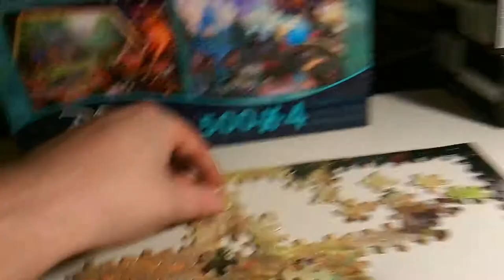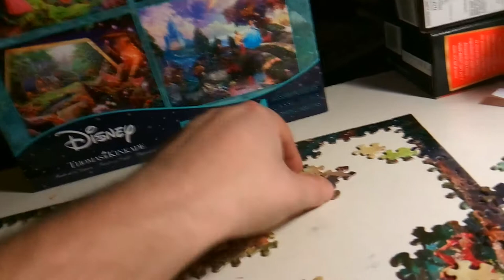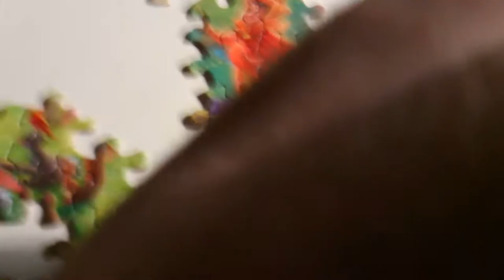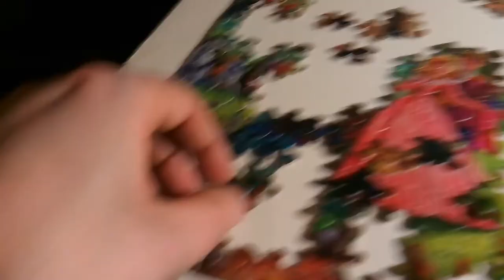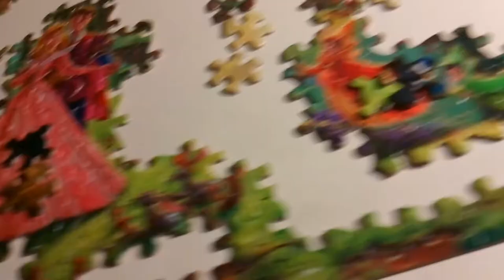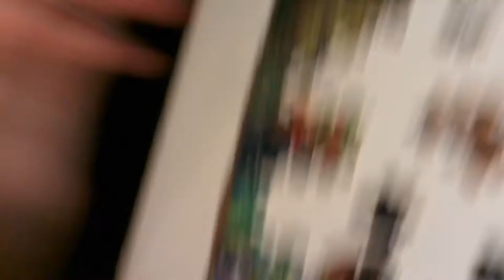Sleeping Beauty puzzle 1/2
Torture!